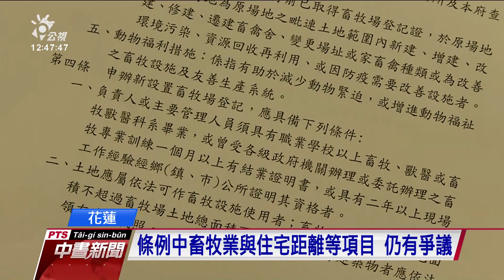卜蜂案後自治條例草案今送議會 環團抗議縣府未兌現承諾｜20210818 公視中晝新聞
花蓮反卜蜂案去年喧騰一時，迫使花蓮縣府將卜蜂撤照，並允諾訂定自治條例，歷經一年時間，花蓮縣府訂定的草案在今日終於送入議會二、三讀程序。但有環保團體對於縣府版本的畜牧條例仍有疑慮，到場抗議。